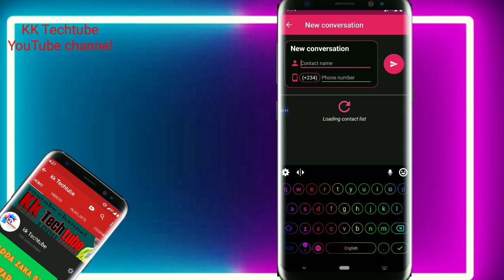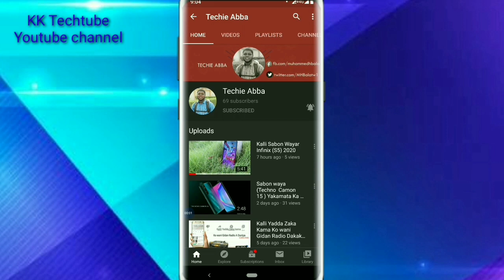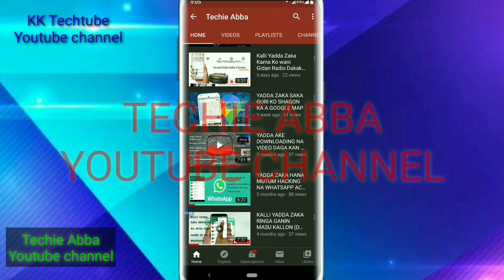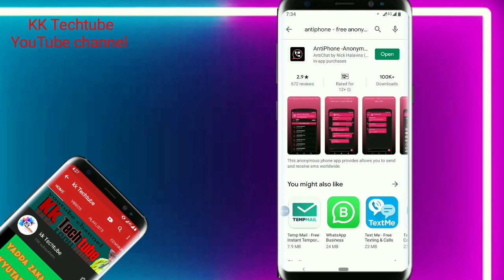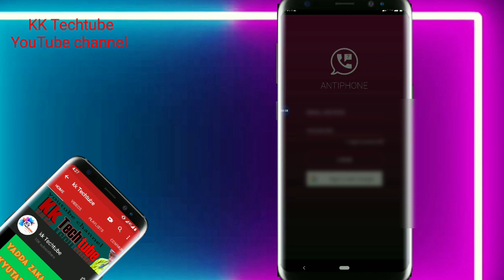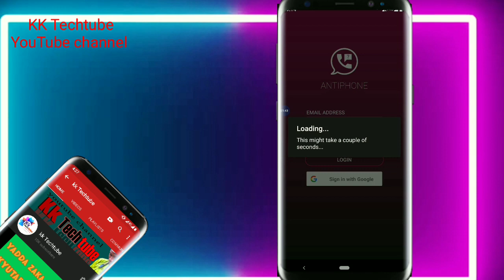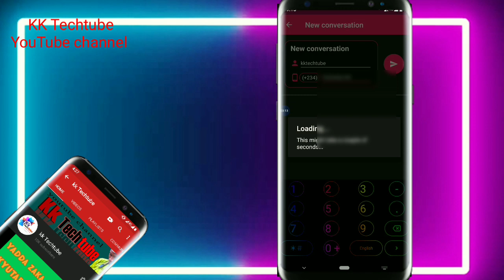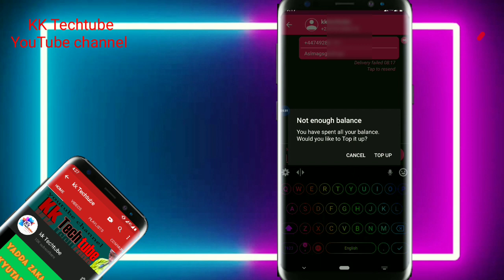Yanda ake tura Sako (Text message) Ba tare da Anga Lambar wayar ka ba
Sunan channel din; KK TECHTUBE
1 webdesign
2 app design
3 T_shirt
4 flashing
5 saida computer